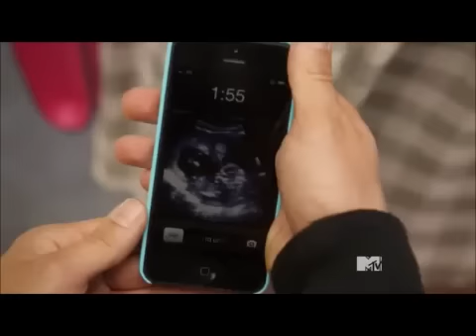Degrassi 14x18: Clare breaks down over the loss over the baby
Clare breaks down over the loss of her baby